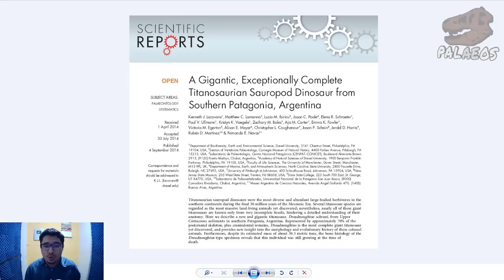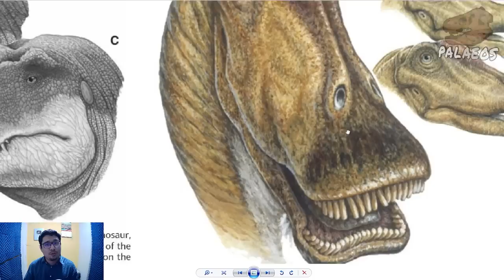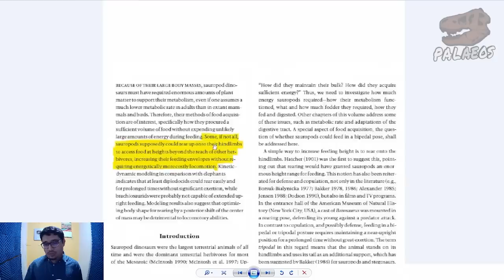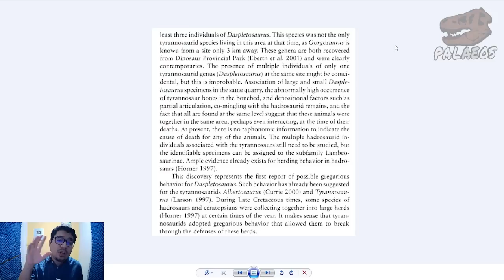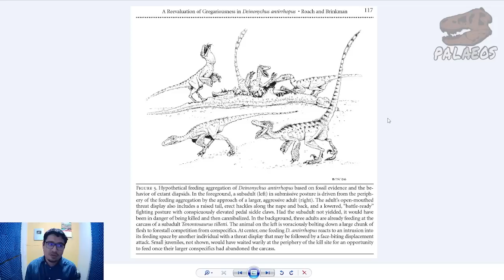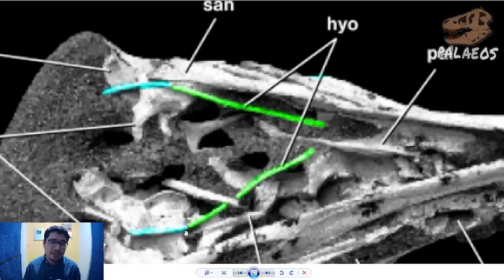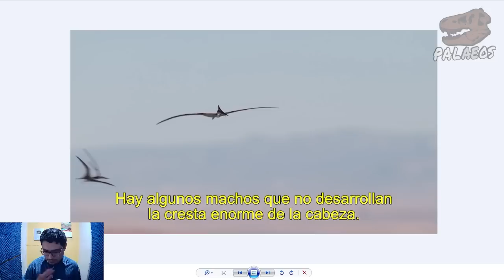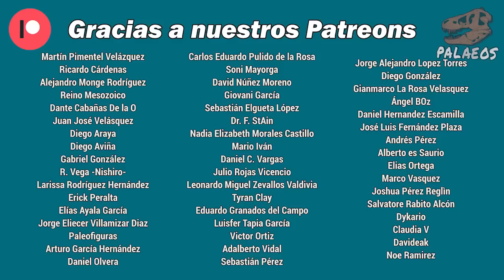REVIEW: Prehistoric Planet - Ep. 2 DESIERTOS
Tras una larga espera, les traigo el review del episodio 2 de Prehistoric Planet, Desiertos. ¿Qué tiene sentido? ¿Qué no? ¿Hay algunas actualizaciones desde la realización de este episodio? Conoce eso y más en este video.

Todas las fuentes están directamente en el video, con los nombres de los artículos, capítulos de libro y resúmenes de congresos correspondientes.